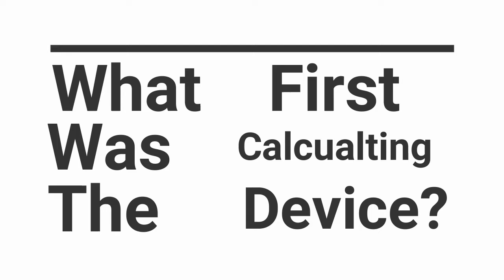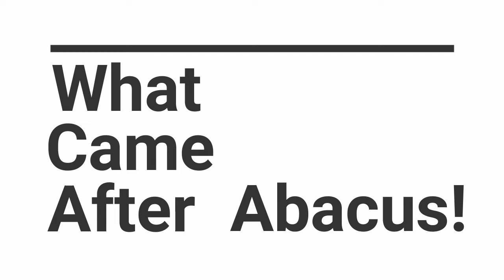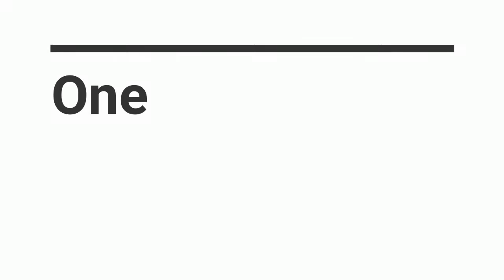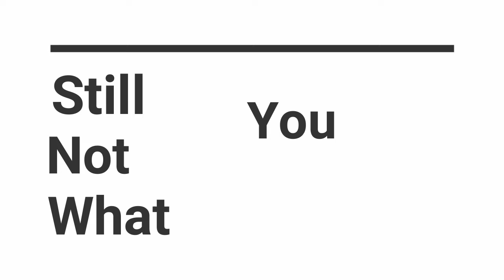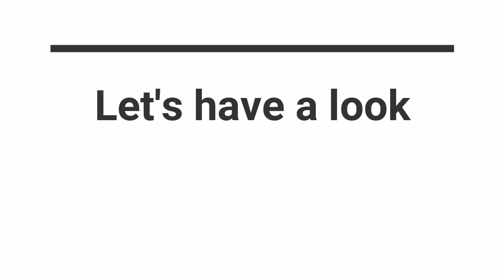Early Calculating Devices - History and Generations of Computers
before 18th century - Abacus, Slide Rule, Pascals Calculator, Leibnitz's Calculator;
in 18th century - Difference Engine, Analytical Engine;
in 19th century - Five Generations Of Computers

Generations Of Computers :-

1. First Generation Of Computers (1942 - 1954) : The computers of first generation used vacuum tubes as the basic components for memory and circuitry for CPU (Central Processing Unit). These tubes, like electric bulbs, produced a lot of heat and the installations used to fuse frequently. Therefore, they were very expensive and only large organizations were able to afford it.
The computers in this generation used machine code as the programming language.

Some computers of this generation were −
    ENIAC
    EDVAC
    UNIVAC
    IBM-701
    IBM-650

2. Second Generation Of Computers (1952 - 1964) : In this generation, transistors were used that were cheaper, consumed less power, more compact in size, more reliable and faster than the first generation machines made of vacuum tubes.
In this generation, assembly language and high-level programming languages like FORTRAN, COBOL were used. The computers used batch processing and multiprogramming operating system.

    IBM 1620
    IBM 7094
    CDC 1604
    CDC 3600
    UNIVAC 1108

3. Third Generation Of Computers (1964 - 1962) :- The computers of third generation used SSI and MSI Integrated Circuits (ICs) in place of transistors. A single IC has many transistors, resistors, and capacitors along with the associated circuitry.
High-level languages (FORTRAN-II TO IV, COBOL, PASCAL PL/1, BASIC, ALGOL-68 etc.) were used during this generation.

    IBM-360 series
    Honeywell-6000 series
    PDP (Personal Data Processor)
    IBM-370/168
    TDC-316

4. Fourth Generation Of Computers (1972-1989) : Computers of fourth generation used Very Large Scale Integrated (VLSI) circuits.
All the high-level languages like C, C++, DBASE etc., were used in this generation.

    DEC 10
    STAR 1000
    PDP 11
    CRAY-1(Super Computer)
    CRAY-X-MP(Super Computer)

5. Fifth Generation Of Computers (1989 - Present) : In the fifth generation, VLSI technology became ULSI (Ultra Large Scale Integration) technology, resulting in the production of microprocessor chips having ten million electronic components.
This generation is based on parallel processing hardware and AI (Artificial Intelligence) software. AI is an emerging branch in computer science, which interprets the means and method of making computers think like human beings. All the high-level languages like C and C++, Java, .Net etc., are used in this generation.

Some computer types of this generation are -
    Desktop
    Laptop
    NoteBook
    UltraBook
    ChromeBook